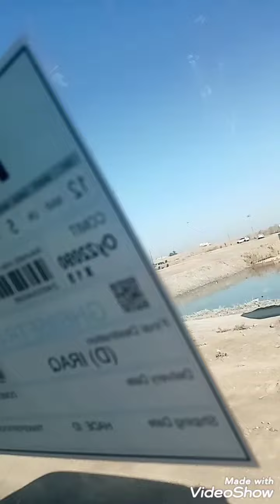تصويري ارض_بابل آثار بابل